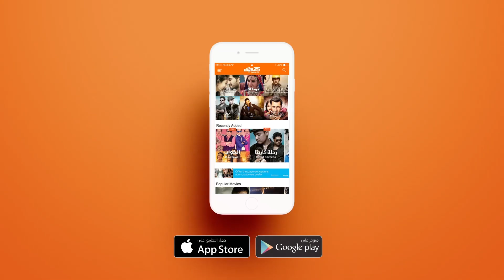قوة و جبروت سعاد تجعل أعدائها بالمرصاد - مسلسل وردة لخريف العشاق | وياك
Weyyak مسلسل وردة لخريف العشاق متوفر على وياك‬⁩